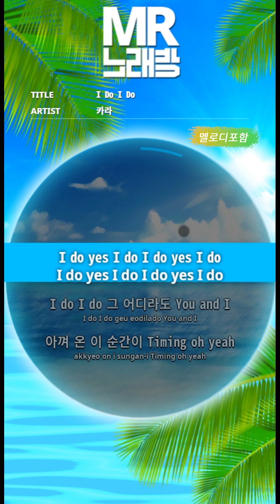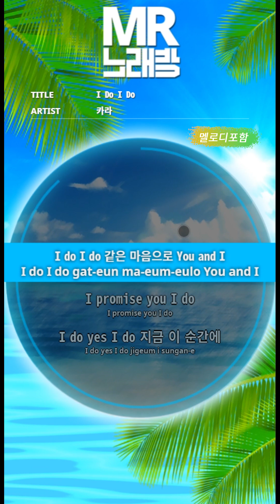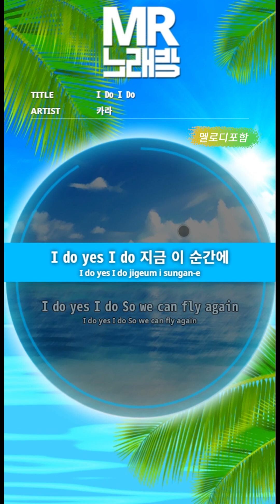[MR노래방ㆍ멜로디 포함] I Do I Do - 카라 (KARA)ㆍMR Karaoke